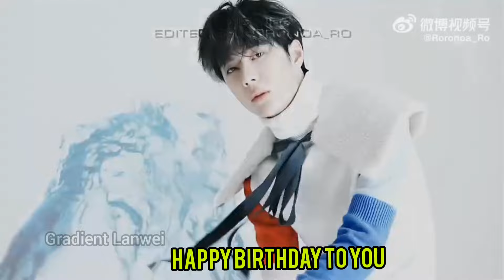Wang Yibo -Happy Birthday To You! Happy Yibo Day !